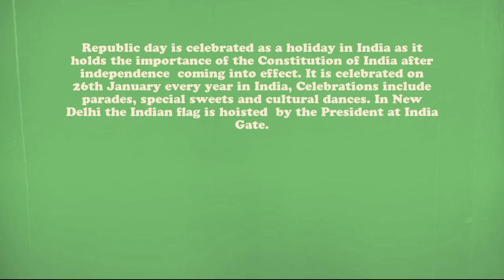Happy Republic Day India !